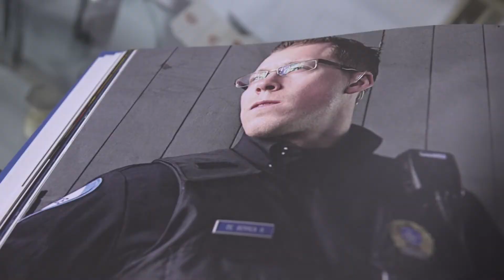Lancement du livre 10-05 : 175 ans en devoir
Aujourd’hui, le SPVM a lancé le livre 10-05 : 175 ans en devoir. Conçu et écrit par l’agent Martin Desmarais, ce livre à l’image d’un photoreportage raconte l’histoire des premiers policiers à Montréal, plonge le lecteur dans le quotidien des policiers montréalais d’aujourd’hui et montre les côtés parfois cachés et méconnus du travail policier.

C’est en 2012, après avoir réalisé que la police montréalaise aurait 175 ans en 2018, que l'agent Desmarais a décidé de concevoir un livre pour souligner l’anniversaire et célébrer les hommes et les femmes qui consacrent leur vie au métier de policier. Pendant 18 mois, il a visité 45 unités et a rencontré plus de 200 policiers et employés civils. Le résultat : un livre de 224 pages, illustré par plus de 300 photos.

Le livre est disponible en librairie et au Quartier général du SPVM. . Il est prévu que les profits de la vente du livre soient remis au Musée de la police, un organisme à but non lucratif du SPVM, responsable de recueillir, restaurer et collectionner les objets, documents et photographies illustrant le patrimoine organisationnel et culturel de la police montréalaise.

Martin Desmarais est policier depuis plus de 25 ans au SPVM, d’abord patrouilleur, puis agent sociocommunautaire, il est aujourd’hui policier dans le Centre de soutien de la Division Est du SPVM.